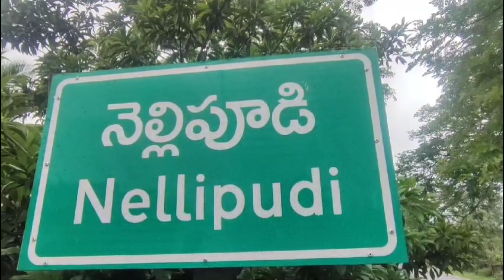గంగవరం మండలం నెల్లిపూడి వంతెన పైనుండి ప్రవహిస్తున్న కాలువలో వ్యక్తిగలంతు.గాలింపు చేస్తున్నపోలీసులు.